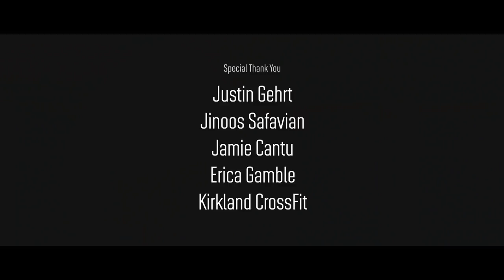The Day Fat Justin Died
Video by Torin Simpson.

Justin Gehrt is a coach at Kirkland CrossFit in Kirkland, Washington.

But that hasn’t always been the case. Gehrt grew up overweight and was bullied as a kid. By college, he had started drinking to mask his low self-esteem.

“I turned to drinking because I felt more confident and more funny,” Gehrt says. “I was like, ‘Yeah, let’s be the fat, funny, drunk guy.’”

On June 6, 2012, Gehrt crashed his car while driving drunk. He had a blood-alcohol level of .22 at the time.

Dr. Daniel Farrell, the orthopedic surgeon who tended to Gehrt’s injuries, told Gehrt his bed scale read 405 pounds. He also talked with him about nutrition and CrossFit.

“I owe my life to Dr. Farrell,” Gehrt says. “He saved me.”

Gehrt lost almost 200 pounds in four years. Today, he considers the day of the accident the best day of his life.

“I don’t want to know what my life would’ve been like had (the accident) not happened, because it’s just too good to worry about that,” he says. “It’s changed everything.”